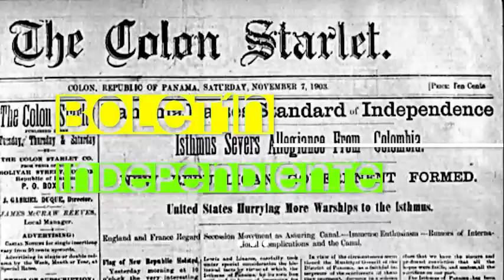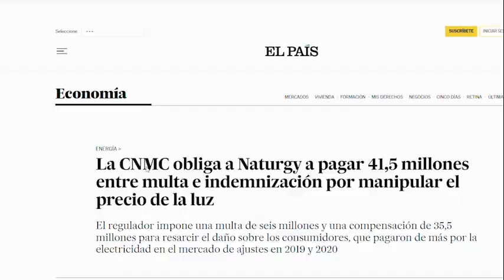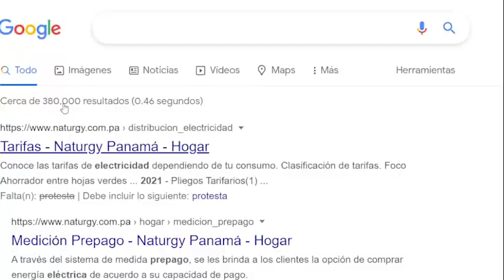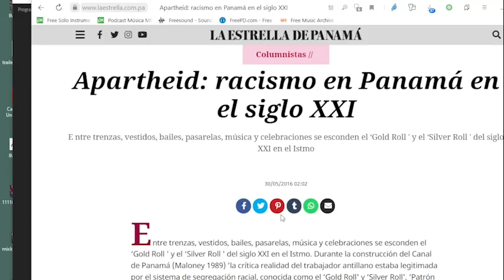Cómo detener el abuso de las eléctricas contra el pueblo Panameño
Boletín informativo del Movimiento independiente Panamá Trabaja Unida.